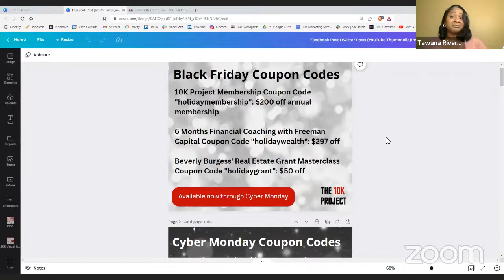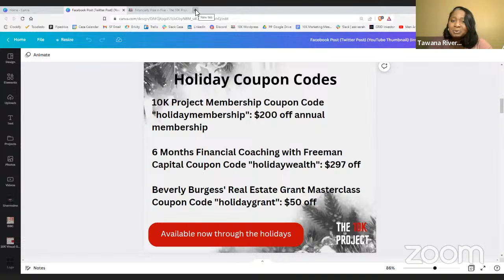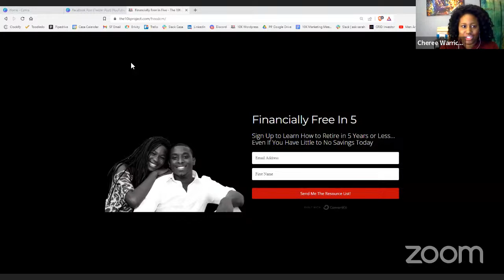How David is Building a $20K Per Month Passive Income Portfolio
The 10K Project is the largest community of investors who actively fund Black-owned businesses. Invest for as little as $100. Investments are governed by the Securities and Exchange Commission and FINRA. If you buy Black, then invest Black too.
What Type Of Wealth Builder Are You? Take the Quiz to Find Out.